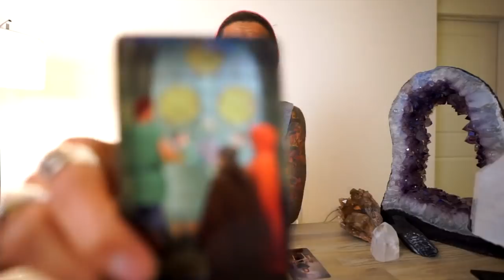GEMINI SOULMATE “IS THIS YOUR SOULMATE?” JULY 5 6 DAILY TAROT READING